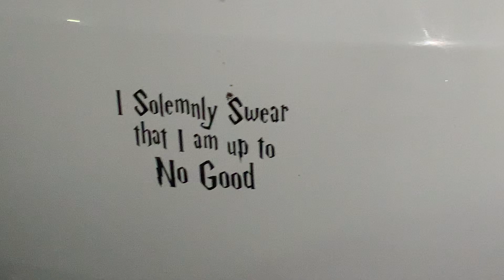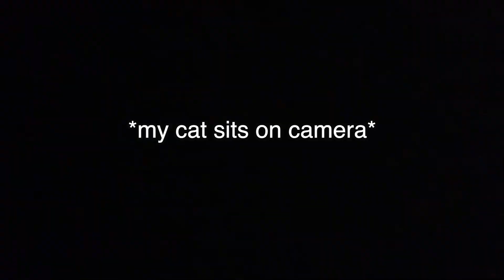a big fat messy weekend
hi gallies, I'm back 🥳 thank you all for helping me hit 200 subscribers!!🖤

Follow me ♡
Depop: jessica_manning
21 Buttons: jessica_manning

FAQ'S ♡
When is your birthday? 28th September
What do you film on? Mainly my iPhone 7 Plus but I do use my XS for some clips in vlogs

Tripod's:
(vlogging/drive with mes)
(sit down videos)
Studio lights

xx,
Jess